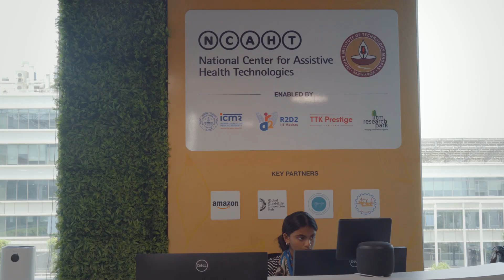About NCAHT (with subtitles)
The National Center for Assistive Health Technologies, IIT Madras, (NCAHT-IITM), initiated by the Indian Council of Medical Research (ICMR) and implemented by the TTK Center for Rehabilitation Research and Device Development (R2D2), IIT Madras was inaugurated on 19 Jun 2023. The centre will be a showcase centre that enables R&D in AT. The centre envisages user empowerment by showing the possibilities through technology, minimising unconscious bias in the minds of engineers/AT developers, policymakers, general public and paving the way for better AT solutions and policies. This centre will act as a platform for user-developer and user-policymaker interactions and, at the same time, serve as a training resource for AT and rehab professionals and NGOs.